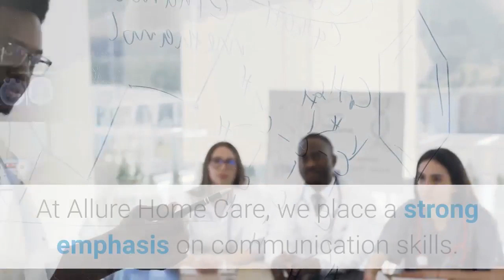Best Home Care Agency New York | Medical Escort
Medical Escort

Medical Escort. Our medical escorts provide a range of services.They are available to take patients to doctors appointments or to accompany patients who are traveling. They can also provide escort services before, during or after surgery.

At Allure Home Care, we place a strong emphasis on communication skills. Our experts are not only skilled in delivering care, but in collaborating and communicating with all members of the care team and understanding their various roles.

Our registered nurses and home care professionals regularly liaise with cardiologists, hematologists, dietitians, and physical and occupational therapists.

When decisions need to be made or there is a change in a patient’s status, our experts will help to guide family members through the situation and understand their options.